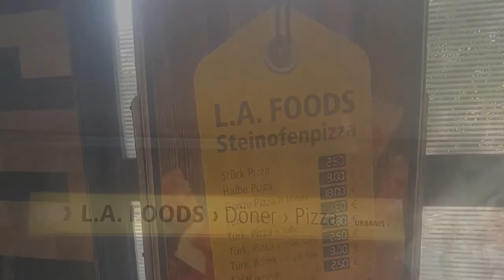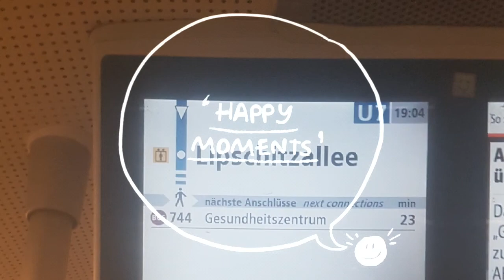U lipschitz Allee